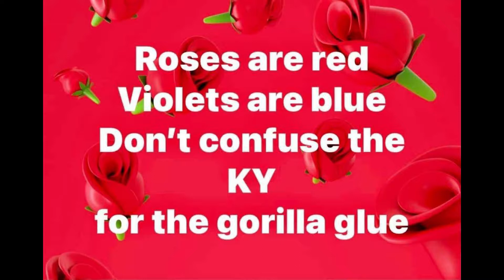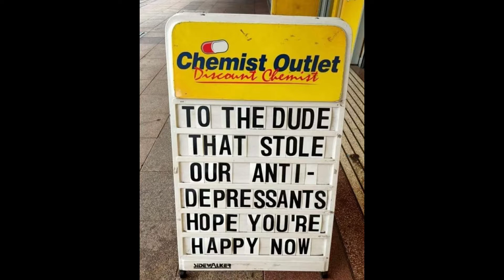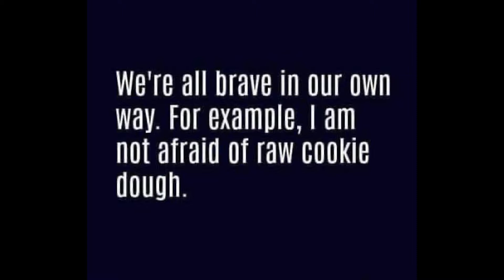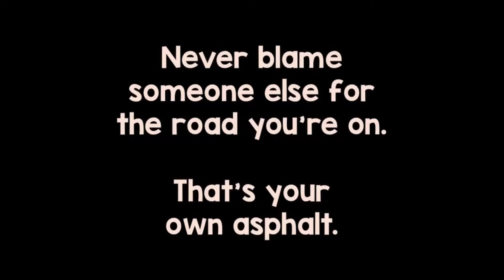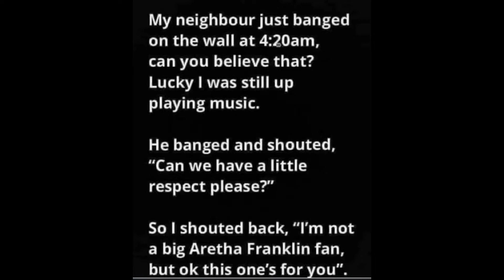Surprise Bitches (best memes collections 2021)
bought to you by best memes collections
Our channel is the bomb!
Featuring  the latest funny, dank memes.